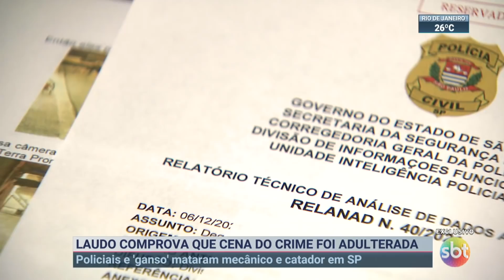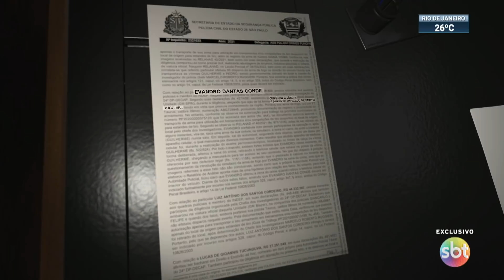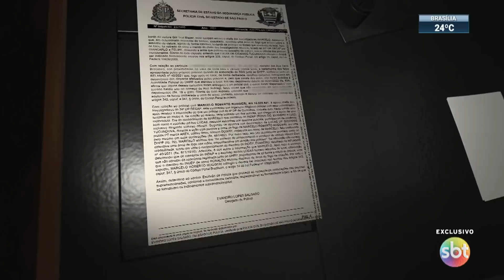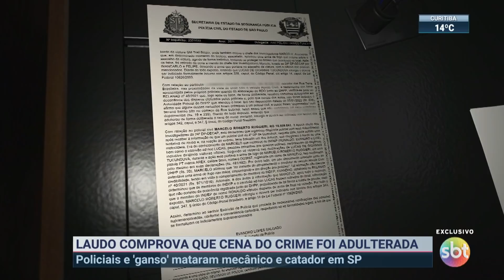"Polícia Paralela": laudo comprova que policiais alteraram cena do crime | SBT Brasil (14/04/22)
O laudo da Corregedoria da Polícia Civil de São Paulo sobre as mortes de dois inocentes -- ao qual o SBT Brasil teve acesso com exclusividade – revelou que os agentes fraudaram a cena do crime. A investigação constatou também que um dos seis atiradores não é policial, o que comprova a atuação de uma polícia paralela na operação, realizada em novembro de 2021